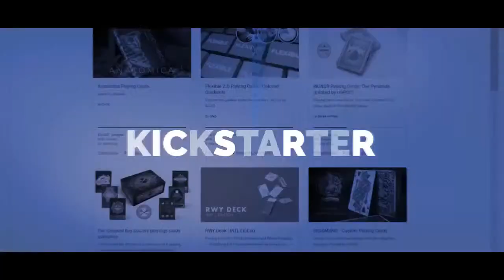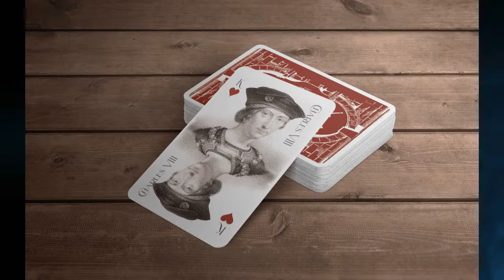A SNEAK PEEK At Lost In The Shuffle With Shawn Farquhar And Jon Ornoy!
On this very special episode of Deckin' Around LIVE WITH we sit down with the star of the movie Shawn Farquhar, world famous magician, and director Jon Ornoy of Animal Mother Films Ltd.

Watch wonders unfold in the making of this feature documentary following world champion magician Shawn Farquhar.

Pick a card, any card! On his journey to learn more about the long history between magic and playing cards,  world champion magician, SHAWN FARQUHAR, reveals the tantalizing clues to a Medieval cold case murder hidden among the Jacks, Queens and Kings.

Don't miss the Kickstarter launch of Lost in the Shuffle

Follow Lost in the Shuffle on Instragram!

Every Sunday we look at some of the best playing cards, magicians, graphic designers, and cardists in the playing card community.  Interested in contributing to Deckin' Around, or have questions for our guests?